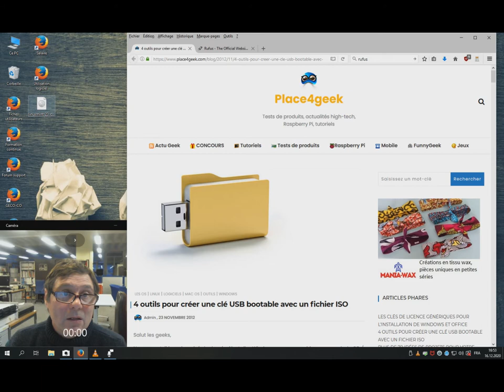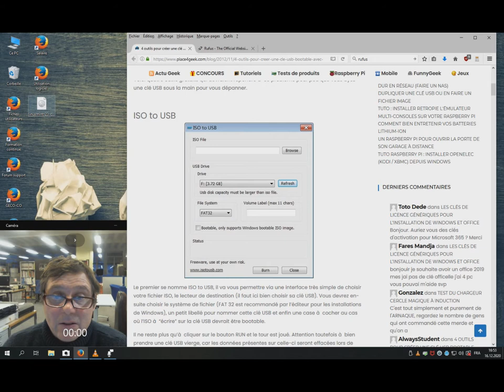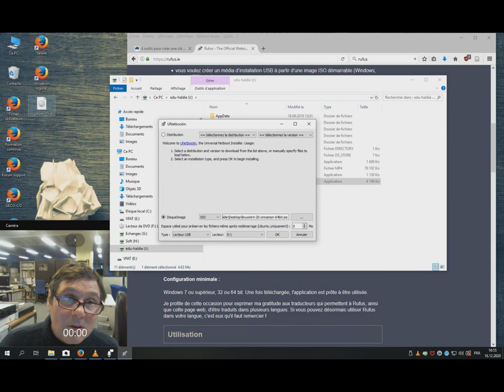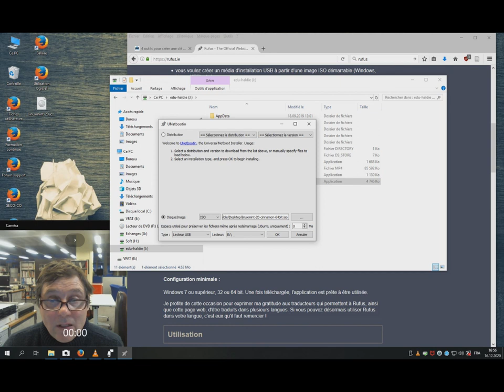iso usb win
Mettre une image iso sur clé usb